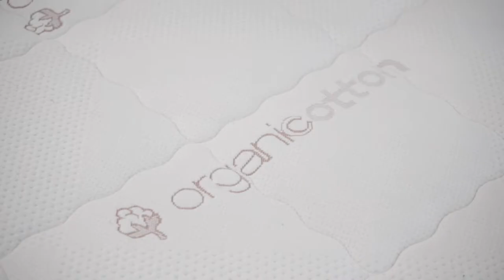Natural Materials = A Better Mattress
NEED A NEW MATTRESS?

Why not try one with natural materials. It last longer, sleeps cooler, and doesn't have the harmful chemicals found in traditional mattresses.

If you never tried one come by a mattress makers today and try a ridiculousy comfortable mattress without the harmful chemicals.

WHO ARE MATTRESS MAKERS

We're a local mattress store in San Diego, California with 2 stores
1 in Miramar @ 7919 Silverton Ave. Ste 412, San Diego 92126

and 1 in La Mesa @ 8366 La Mesa Blvd., La Mesa 91942